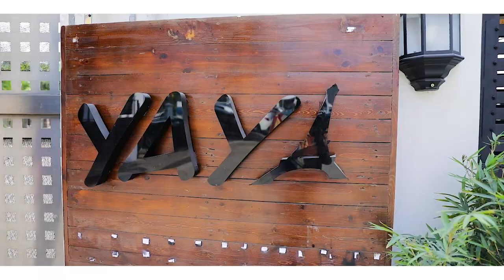HOW AN IVORIAN & GHANAIAN MET & STARTED THIS AMAZING BUSINESS!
Meet the owners of Yaya's.  She is Ivorian and he is Ghanaian, and they started this amazing business in Ghana ignoring all the risk!

Let's hear their story.

I am also open to consultations for those of you who would like to move to Ghana and would like a more tailored one-to-one session with me.

Nutitfafa!